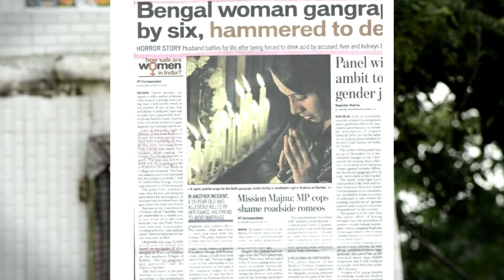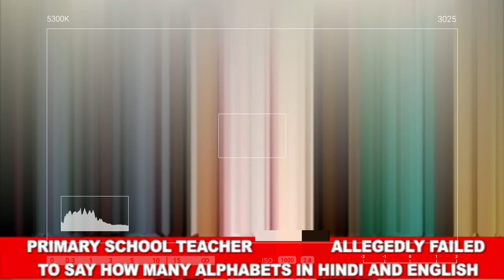SHANKH NAAD - PRAKHYAT ROY x MASHOOR | prod.R3zR | HINDI RAP 2020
SHANKH NAAD - PRAKHYAT ROY | prod.R3zR | HINDI RAP 2020
Shankh Naad - Whistle Blowing Against Everything Happened Bad in Society

Writtern & Performed By : - Prakhyat Roy
Produced By : - R3zR
Mix & Mastering : - R3zR

LYRICS :-
Aaja karte hai baatchit samaajik muddo pe rakhu bebaaki se apni rai
Apsi razamandi nadarad har ek pehlu the sahi
Uske bayaanheen lage bhayebeet bechari
Pidit jeb si thi khali havaniyat sawaar
Ache ghar se hai belong karte kaali karastaani
Kya naami aur giraami chatte batte ek thaali
Karyavahi ka naam deke karte lipa poti

Ped paudho me antar nahi dikhe sirf hari patti
Sanghin file bhale jung khari Samjhiyega chronology ko
Kuber assal wajah baney hota ye pratit
Pehel janch ki gehen culprit hawas ka pujari nikla

Tum hotey kaun khade kiye sawal
Stree k niyati pe sharminda pura desh
Fir sharafat wala facemask respect dene
Womens day manayenge sirf lage
Tahat protocol har saal

Darassal berojgaari bhi uchaal maare
Saat dashamlav aath ka pahada puche
Jeeb ladkhadaya inka maange dakshina
Chey anko ka otp jaise dakshata
Abhaav gunvatta se kare samjhota

Lachar shiksha vaivastha vidhyarthi bebas tha
Jab bag ka vajan badha pranaali me hai khaami
Toh banega rattu totta dum totde saare root cause
Pareshaani jo sir dard bane Kar dena nestanaboot khaak

Vaicharik matbhed na vyat kari samvedna
Sanskrit me ullekh kara verse dasey lagey sheshnaag
Karmanye vadhikaraste ma phaleshou kada chana
Ma karma phala hetur bhurmatey sangostva akarmani

Batey karu sirf karam ki mai lena ni halke me tu
Link karu jaise deja vu satya ghatnao pe aadharit
Vishaye lagey akalpanic point of view nhi janani
Isme kala ko pehchaniye shabdo ka janjaal liye

Ahankaar jaise kroodh dono palengey jo log
Jaatey seedha khayi mere bhai vinash ka prateek
Viparit budhi kyun daudayi jab madad me tatpar
Log khade sang tere ehsaanmand baney
Guzarish hai

Choti si inki soch ehsaanfaramosh bakte kuch bhi aagosh me
Jo khatey namak desh ugaltey zeher venom asteen waal saanp
Jaise laal aankh khiche dum virodh ka abhaas liye

Pankti darshaye satya kramsha niraadhaar na vakya koi sa
Hone wala awaak sarika ka mudde lagey ahem kiya jaise shankh naad

Vajar ka prahaar seedha chot kare bina
Teer kamaan lekhan se hi dhaar wajah kalam baney
Heeray ki na kami kyuki shabdh mere ratna jarit
Flute wali beat pe shankh naad ki neev rakhi

Bhusankhlan se bhi na hiley kabhi
Samna tera hoga bhuchaal se bhi
Bhulja punah bhootkaal lakshya
Haasil karey jaise samay anusaar ghadi
Yahi choti sikh deni thi abhi

Meri verdict nhi prediction se hati durghatna ghatik
Malum pda kitne sakhi hone ka dhindhora pitey the
Leke poor strike rate maaru raid apni baato ka mic pe